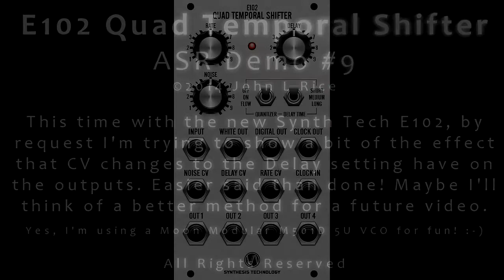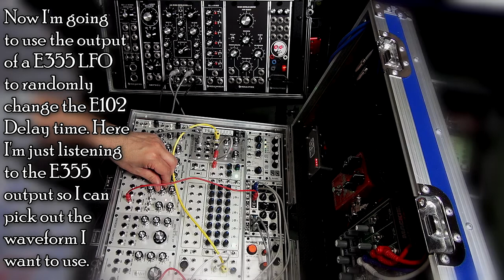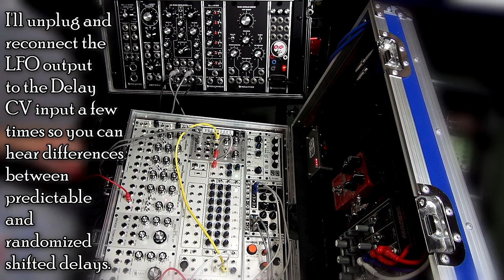E102 Quad Temporal Shifter - ASR Quick Test #9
Experiments with CV control of Delay time.